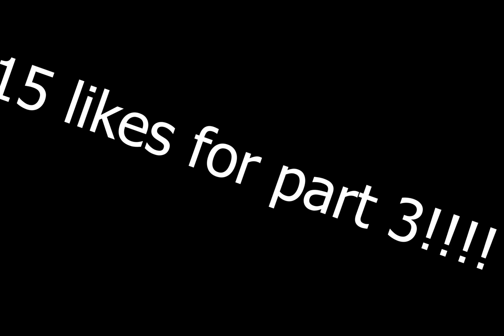Undertale yellow in the WILD EAST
I made this fast because im woking i dont have time crismas man.